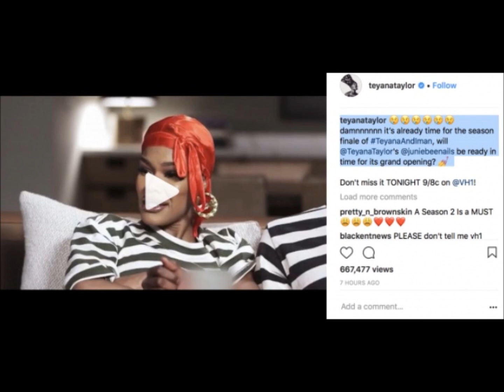Teyana Taylor & Iman Shumpert split has been confirmed!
Hip-Hop artist and reality star Teyana Taylor and Basketball player Iman Shumpert are done. Teyana breached her contract with VH1 and refused to film anymore scenes for their reality show.

What are your thoughts on this couple?